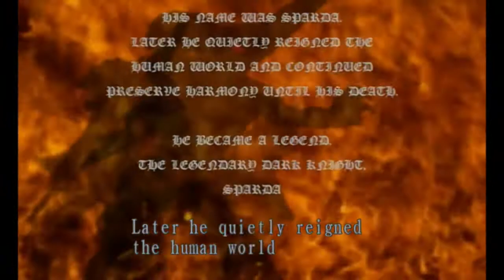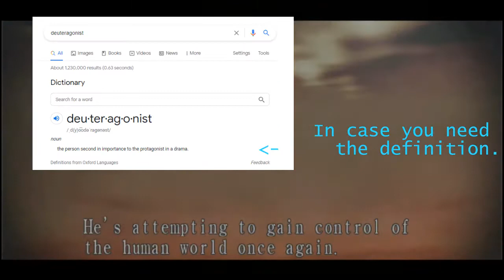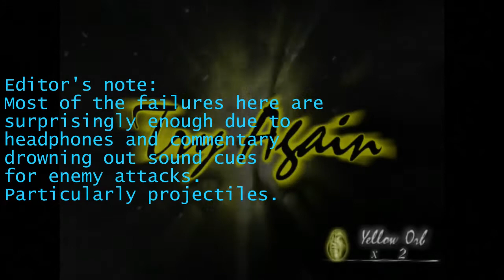Digital Couch Gaming - Devil May Cry Part 1 | Legon Must Die! And then practice...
Aww yeah, this is happening! It's time to look at the beginnings of one of the most popular and beloved action series' in existence that also likely put much of it on the map: Devil May Cry. And where better to start than the first game?